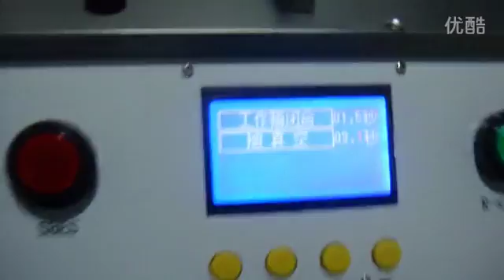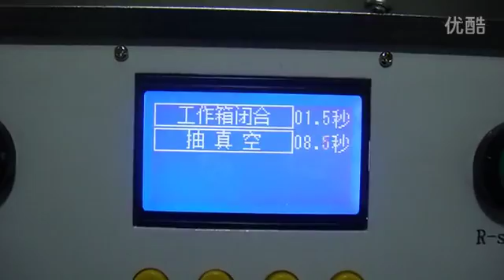How to laminate glass on LCD for iPhone Samsung LCD Refurbishment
We can provide total LCD Touch Screen OCA Refurbishment solution.

Skype: leronli515

Wechat: Leronzhuomao

Our LCD Refurbishment machine as below:
Multifunctional LCD Touch Screen Separator Machine;
OCA Film Stick machine;
OCA laminating Machine;
Bubble Removing Machine;
Full set of accessory, like OCA Glue, Positioning Molds, Roller, Glass, Touch, Backlight. etc.